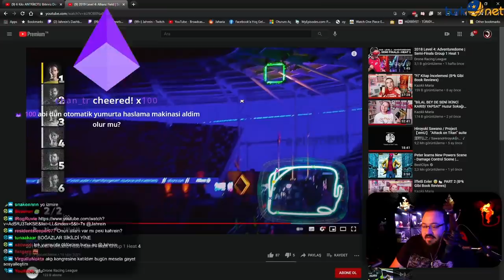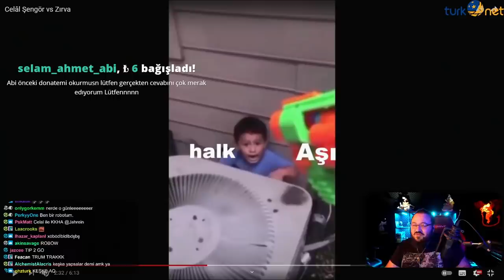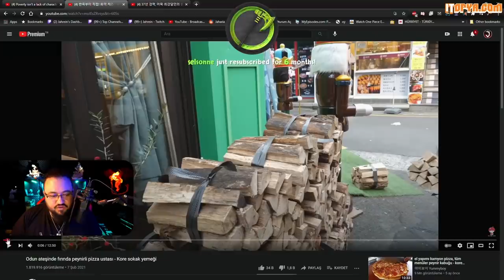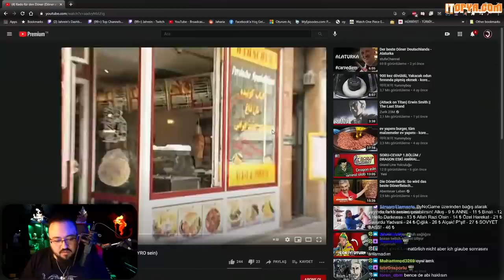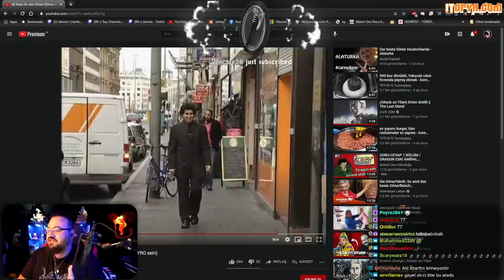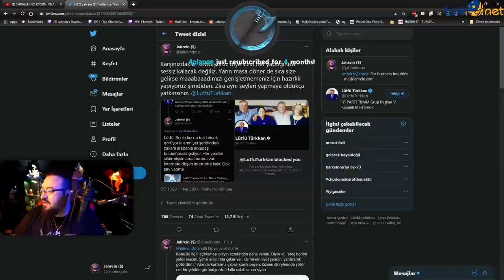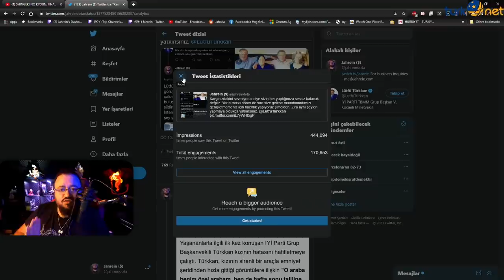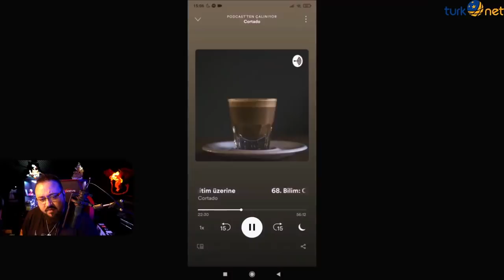JAHREIN HAFTANIN ÖZETİ #2